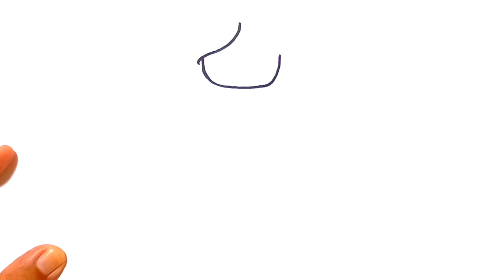How to draw a cute girly easy | Zed cute drawings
How to draw a cute girly easy ? In this video, zed cute drawings shows you how to draw a cute girly step by step . So watch and learn how to draw and color it !

📌 Sharpie markers
📌 Prismacolor markers
📌 Copic markers
📌 Touch five markers
📌 Marker papers
📌 Mini scketch pad
📌 Scketch pencils
📌 Prismacolor colored pencils
📌 White gel pen